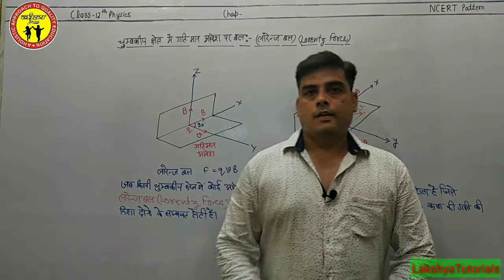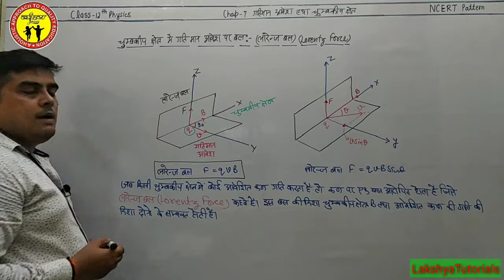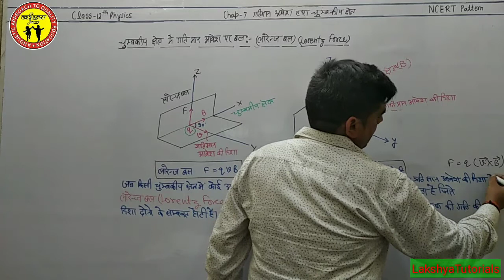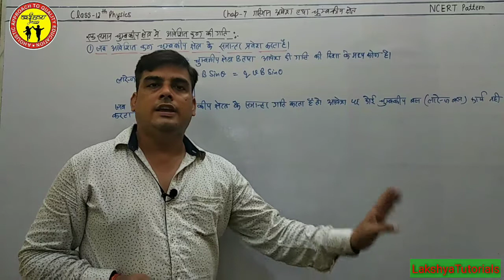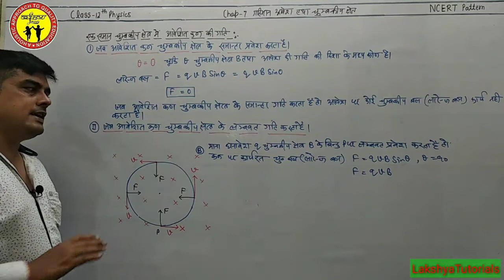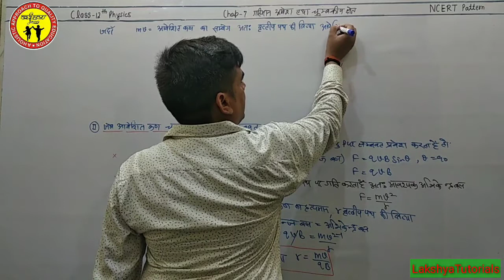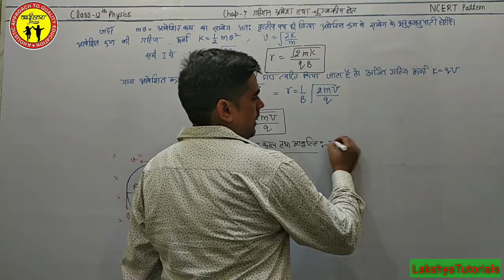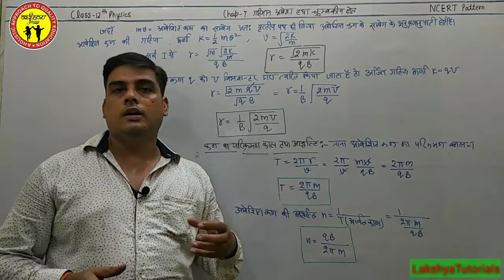कक्षा12भौतिकी गतिमानआवेश चुम्बकीयक्षेत्र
I warm welcome  all of you on your youtube channel LAKSHYA TUTORIALS
join us

I'm on Instagram as @nityanandmisra.

Contact with me( LAKSHYA TUTORIALS)on my email

किरचॉफ का नियम और विद्युत परिपथ। भाग1
विद्युत सेल सेल का विद्युत वाहक बल

किरचॉफ का नियम और विद्युत परिपथ भाग2
 सेलो का संयोजन

किरचॉफ का नियम  और विद्युत परिपथ भाग 3
किरचॉफ का नियम
संधि का नियम पास का नियम

व्हीटस्टोन सेतु

मीटर सेतु

विभवमापी

गतिमान आवेश तथा चुम्बकीय क्षेत्र भाग1

गतिमान आवेेेश तथा चुम्बकीय क्षेत्र भाग2

गतिमान आवेश तथा चुंबकीय क्षेत्र भाग3

चुंबकीय क्षेत्र में धारावाही चालक पर बल की दिशा ज्ञात करने के नियम

1  फ्लेमिंग के बाएं हाथ का नियम

2  दाएं हाथ की हथेली का नियम नं2